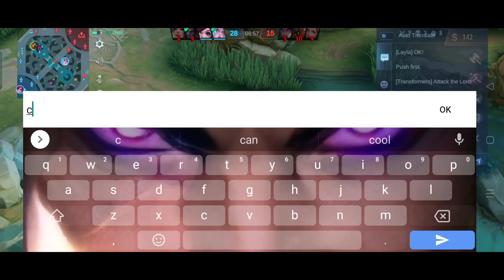PRO YU ZHONG USER WITH BLOOD SERPENT PICK MY MAIN HERO!! 😭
WHEN PRO YU ZHONG USER BLOOD SERPENT PICK MY MAIN HERO!

FULL BUILD:
TOUGH BOOTS
HUNTER STRIKE
SEA HALBERD
ANTIQUE CUIRASS
ENDLESS BATTLE
MALEFIC ROAR

Dhatz Tv offers Yu Zhong Gameplay, Tutorials, Montages, and More.

You can show me your support by commenting, liking, Not skipping ad and Join My Memberships.
Q & A

A: Realme 8 Pro

A: Capcut

A: MYTHIC

A: Philippines

IN THIS VIDEO :

YuZhong
Yu Zhong Tutorial
YuZhong Tutorial